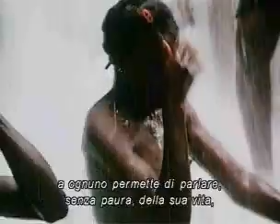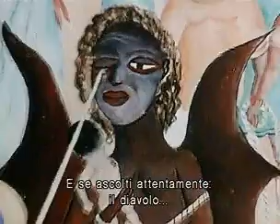The Agronomist.avi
Jean Léopold Dominique: "Paesi come gli Stati Uniti sono sottosviluppati, nel senso umano del termine